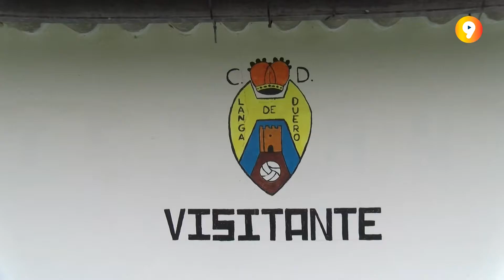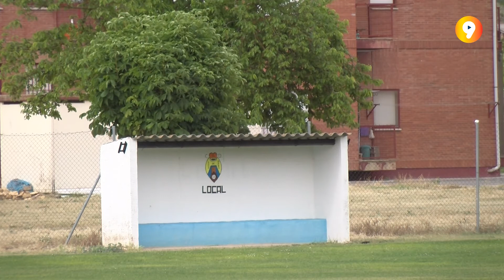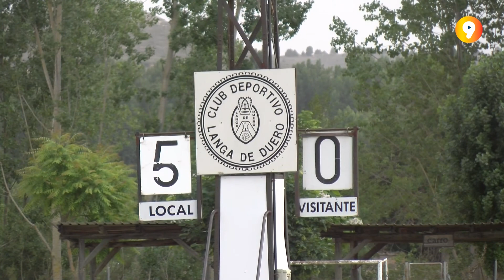EL REMATE | David Martín esperanzado ante su primera final copera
El entrenador del CD Langa, David Martín, ha atendido a los micrófonos de El Remate para poder ofrecer sus impresiones antes de la final de la Copa Diputación. Les enfrentará al CD Numancia C en Langa de Duero, a partir de las 18:30 de este sábado 25 de junio. Partido que podrás seguir en directo a través de Canal 9 Soria.